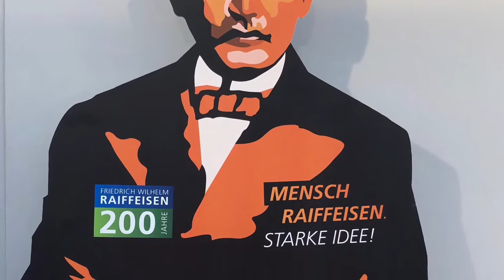Auszubildende auf Ausbildungsmessen gewinnen - Jörg Burghardt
Für Ihre Ausbildungs- und Recruiting-Messe haben wir eine Strategie entwickelt, mit der Sie Kontakte im Minutentakt knüpfen!
Die Veranstaltungsbesucher werden von mir AKTIV angesprochen. Gemeinsam mit Ihrem Team qualifizieren wir die Besucher, d. h. wir finden heraus, ob sie generell ein Interesse an Ihrem Angebot als Ausbildungsbetrieb bzw. Arbeitgeber haben.

Nach der Messe liegen Ihnen messbare und verwertbare Ergebenisse für die Nachbearbeitung vor. Sie wissen also ganz genau, mit wie vielen Besuchern Sie in Kontakt treten können.

Sie können wie folgt vorgehen:
1. Sie schreiben die Interessenten an, bedanken sich für den Besuch und bitten um
    eine qualifizierte Bewerbung.
2. Sie laden die Interessenten in Ihr Unternehmen ein, präsentieren die Stärken
    Ihres Hauses in lockerer Atmosphäre und bitten anschließend um eine
    qualifizierte Bewerbung.

Mit dieser Vorgehensweise sind Sie Ihren Mitbewerbern garantiert einen großen Schritt voraus.